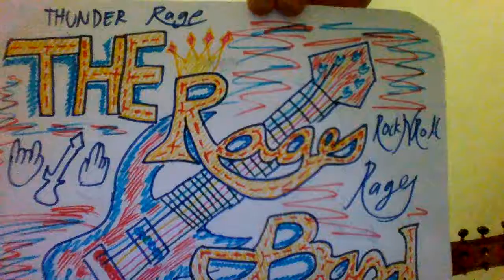The Rages - Detonator